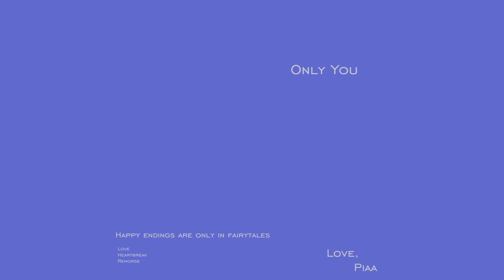Piaa - I Love You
Only You
1/6